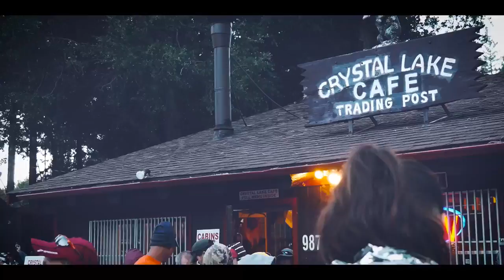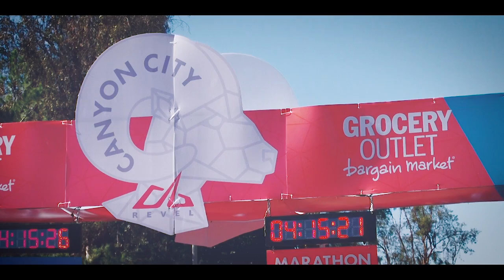2015 REVEL Canyon City Half Marathon: Dawn Jackson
Dawn Jackson in the 2015 REVEL Canyon City Half Marathon.